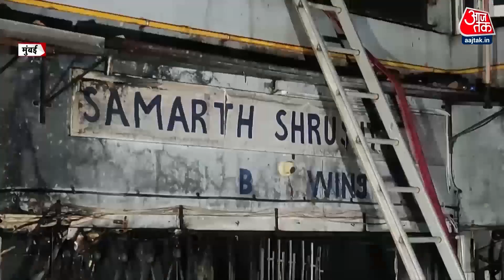3 शहरों में भीषण आग ने से कोहराम, Mumbai में इमारत में लगी आग, 7 लोगों की गई जान | Aaj Tak News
मुंबई के गोरेगांव इलाके में एक सात मंजिला इमारत में भीषण आग लग गई। हादसे में 7 लोगों की मौत हो गई जबकि दो अस्पतालों में 38 लोगों का इलाज चल रहा है। दो  लोगों की हालत गंभीर बताई जा रही है। रात करीब ढाई बजे पार्किंग में आग लगी और देखते ही देखते पहली और दूसरी मंजिल पर फैलती चली गई। अमृतसर में भी दवा बनाने वाली एक फैक्ट्री आग की लपटों में घिर गई। हादसा मजीठा रोड पर हुआ। आग लगने के बाद से पांच लोग लापता हैं। फैक्ट्री में कैमिकल की वजह से आग और भड़क गई। हादसे के वक्त फैक्ट्री में काम चल रहा था। कानपुर में आर्मी सप्लाई वेयर हाउस में आग लग गई।